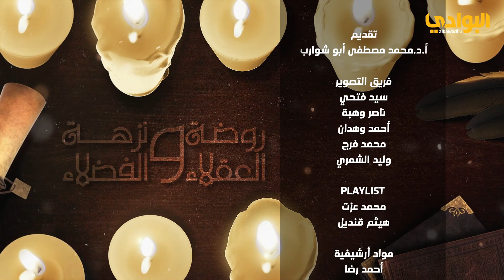حلقة(2)برنامج روضة العقلاء ونزهة الفضلاء تقديم:-أ.د محمد أبو شوارب -إعداد عبدالرحمن بن لعبون